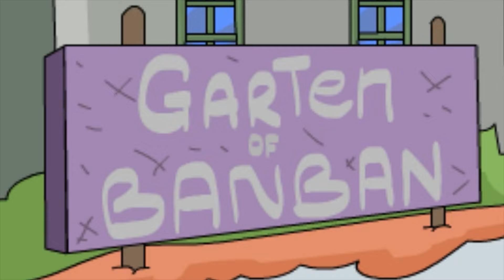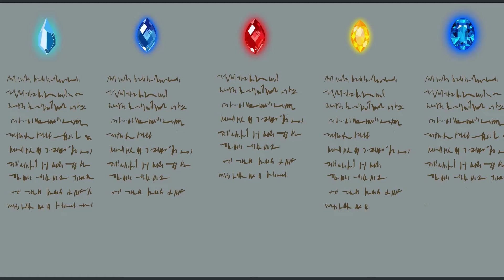GARTEN OF BANBAN : The Ultimate Evolution Of JUMBO JOSH | Taras Boss Tank & More | Tank Cartoons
GARTEN OF BANBAN : The Ultimate Evolution Of JUMBO JOSH | Мультики про танки | Cartoons About Tanks | การ์ตูนเกี่ยวกับรถถัง | Мультики про ТАРАС танк

Welcome to Taras Tank's Channel
Taras is a new prototype tanks with various upgrades created by Grass Industries. Enter The World of Taras here you will find interesting and funny cartoons, mainly about tanks that have been featuring in the game World of Tanks, as well as accelerated videos of drawing these tanks, and some other videos.